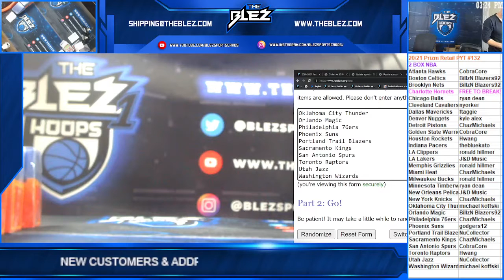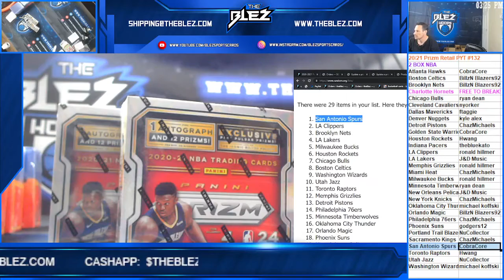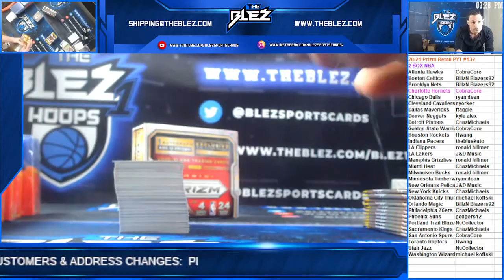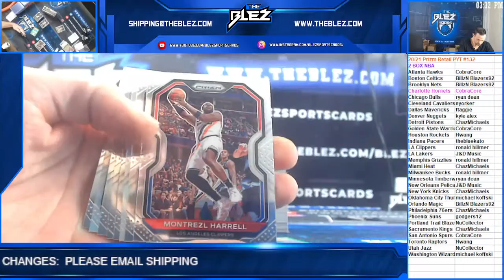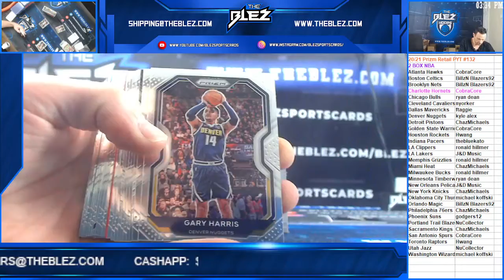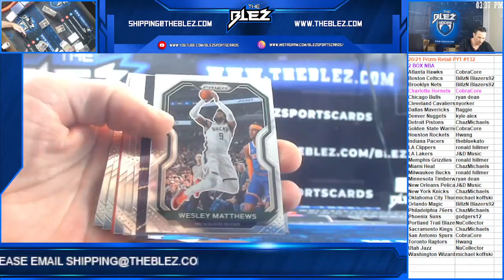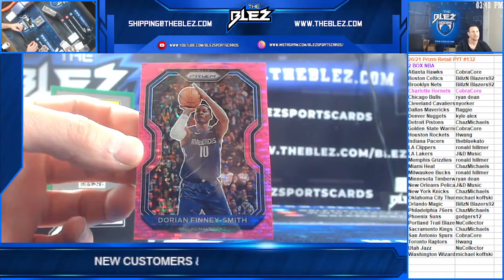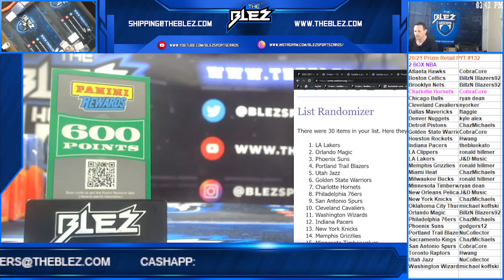2020/21 Prizm NBA Retail 2 Box PYT #132